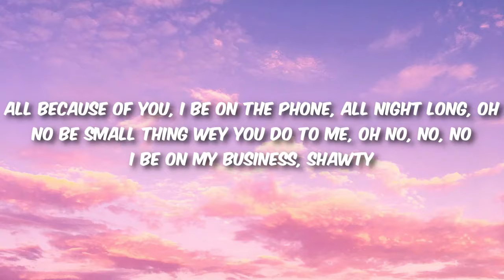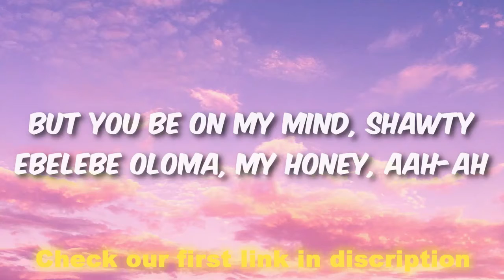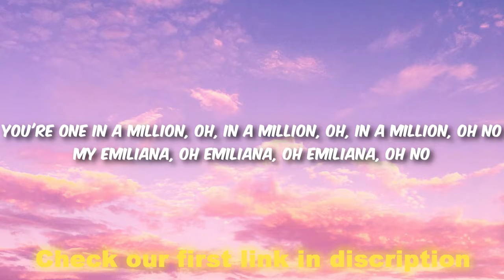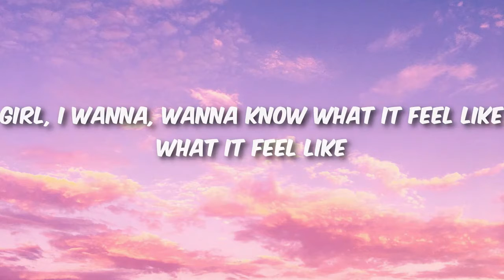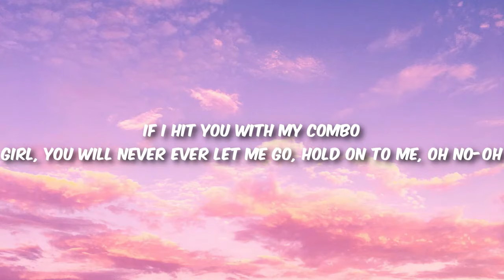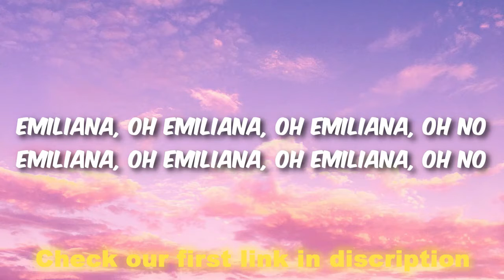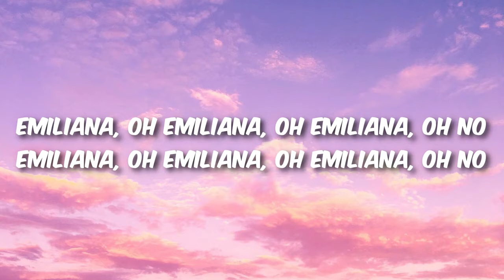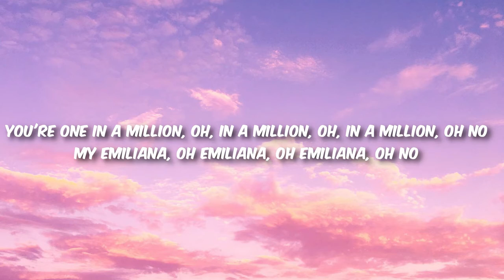CKay - Emiliana (Lyrics)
lyrics:

No be small thing wey you do to me, oh no, no, no
Ebelebe oloma, my honey, aah-ah
Inna my condo
If I hit you with my combo